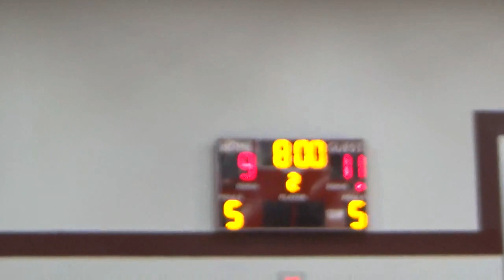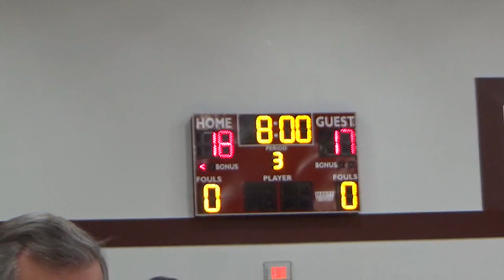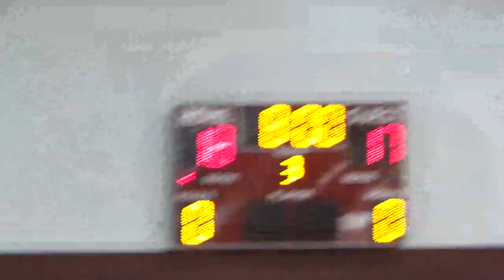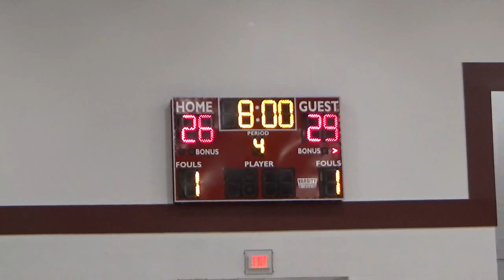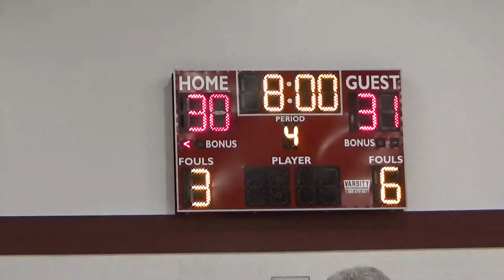Western Kentucky LADY Trailblazers vs Clarksville Christian _2-1-2016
Lady Blazers